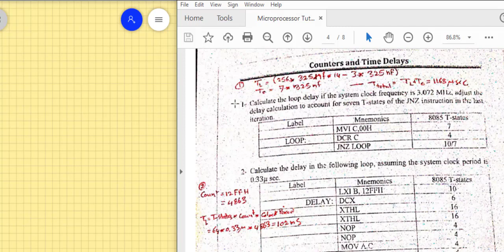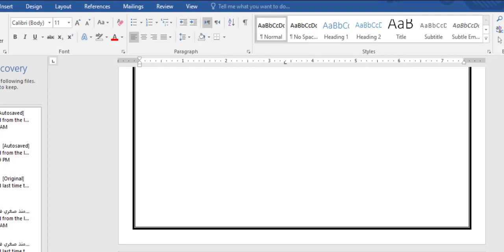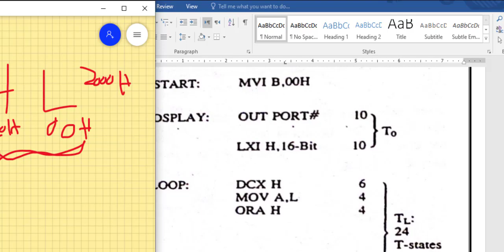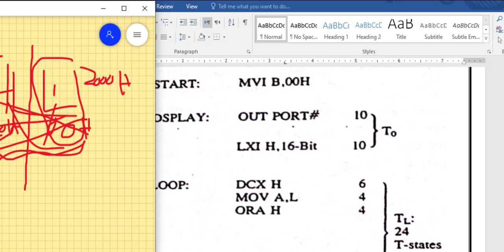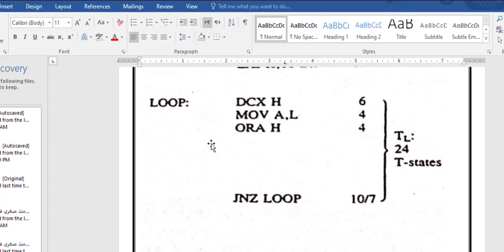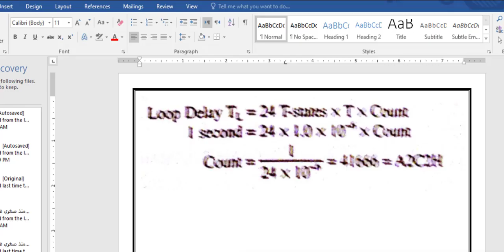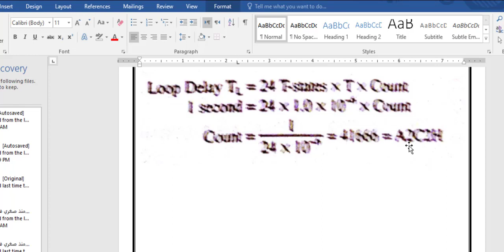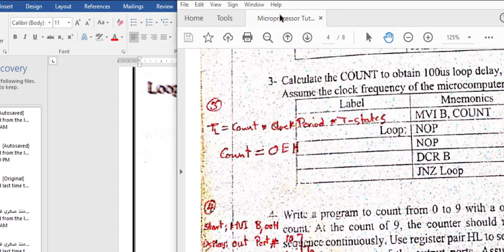Tutorial (3)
Counters and Time delay